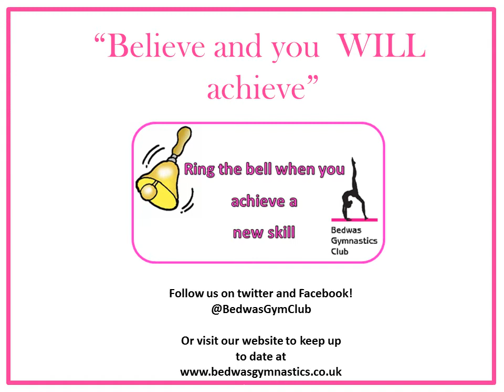Gymnasts ringing the bell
Gymnasts achieving new skills, then ringing the bell to show the other gymnasts what they have learnt!